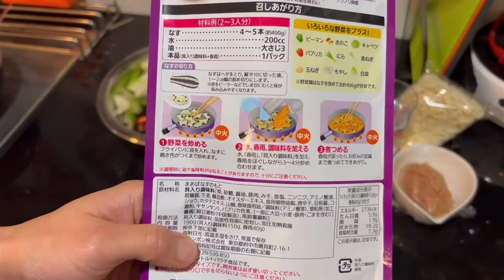{혼술}얼얼하게 매운 야채듬뿍 마라볶음😆[얼마나 갖고 싶었길래 한국에 주문을?🤭]Malaxianguo🔥spicy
오랜만에 우동면 ㅎㅎ 쫄깃쫄깃하니 맛있었어요
야채듬뿍 뭔가 살 안찔듯한 느낌 ㅋㅋㅋ
그래도 먹는양이 너무 많아~~~;;
밥반찬에도 굿일듯
항상 맛있게 먹고 맛깔나게 취합니다
감사합니다